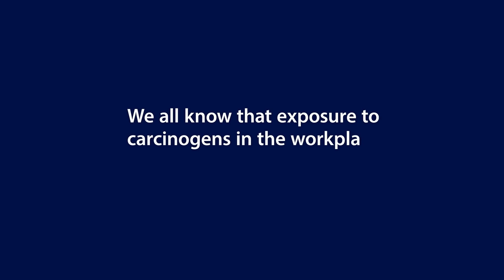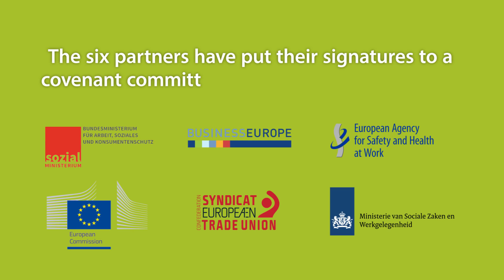Roadmap on Carcinogens 2016-2019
for more information.

There is a need to prevent or reduce exposure to carcinogens in the workplace.
The Roadmap is an action scheme for raising awareness and the exchange of good practices. From Amsterdam 2016 - Vienna 2019.